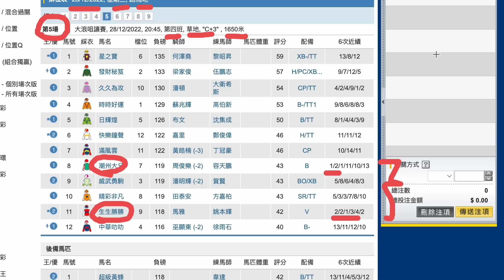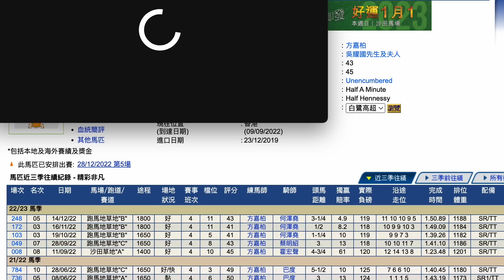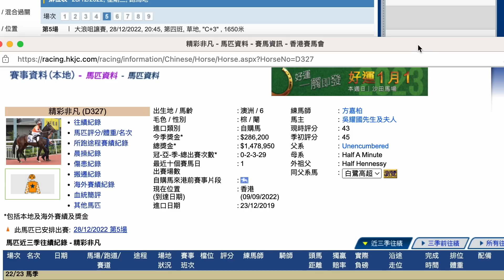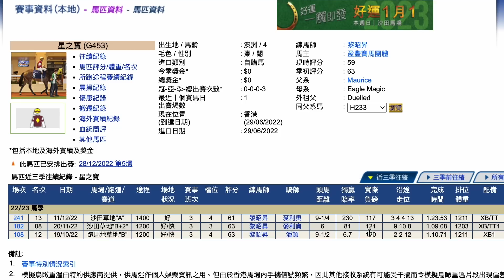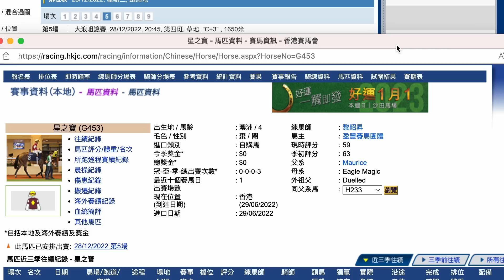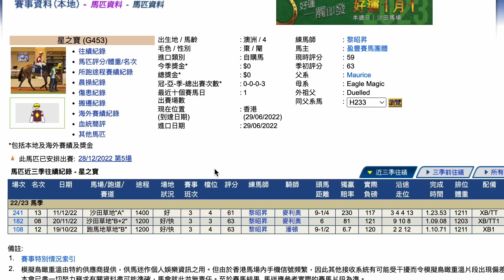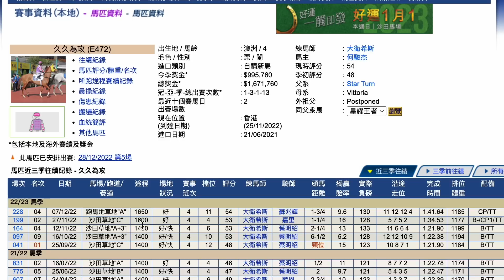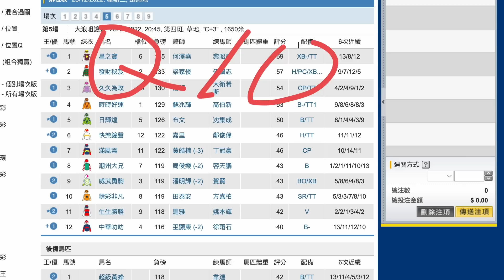【賽馬貼士】12月28日 爆冷場合買鐵三角｜縮程惡晒！｜跑呢個程同場根本無馬夠佢快！今場突然縮程隨時殺晒！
｜ＦＯＬＬＯＷ　ＵＳ｜